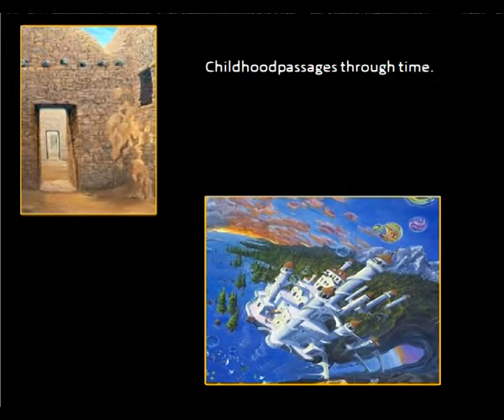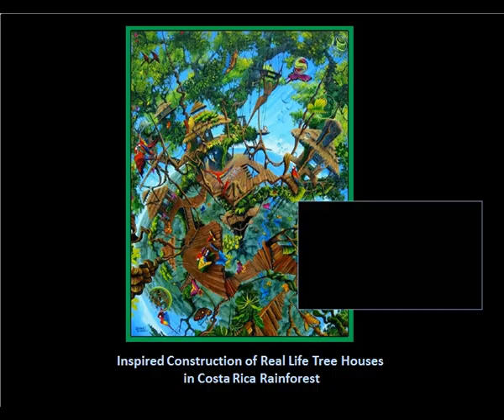Costa Rica Wildlife Artist Paints On Line in Surrealistic Nature, Wildlife.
Join Costa Rica Artist, oil painter and treehouse architect, original paintings and art online. See facebook pages for Costa Rica Travel - Osa Peninsula Travel - Facebook. Conservation and wildlife videos from Costa Rica. Environmental films about endangered wildlife, extinct birds, and research study facilities on The Osa Peninsula. Facebook Costa Rica maps on line and available near Corcovado National Park, Costa Rica. Google earth Osa Peninsula Costa Rica, and get ready for an adventure ride. The nature and biodiversity of the rainforest is what inspires me to paint at my studio in Southern Costa Rica
. Help protect Titi Monkeys, Exotic Birds, turtles and endangered wildlife. Osa Peninsula Costa Rica Artist paints environmental paintings for conservation efforts all over Costa Rica. Find Michael's new paintings on Facebook Costa Rica - Google facebook Osa Peninsula Travel.
The most private rainforest vacation home rental on The Osa Peninsula. Only 5 min to the beach, and 120 acres of privacy for you and your family to enjoy. Endless hiking in rainforest. Wildlife, birds and animals stopping in all day. Open air bird and monkey sanctuary near Corcovado National Park.